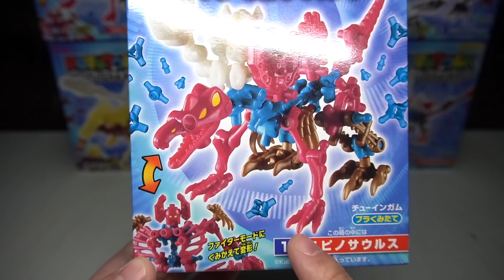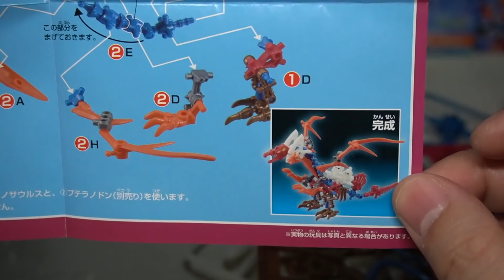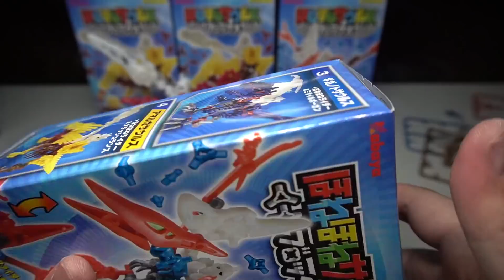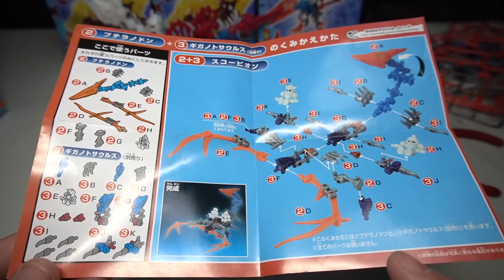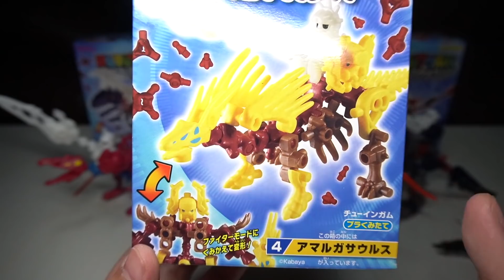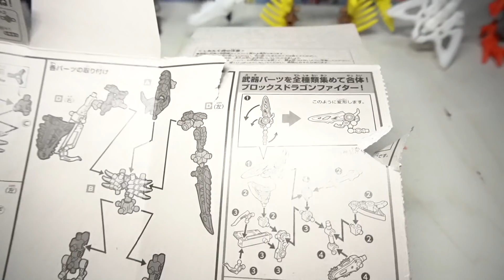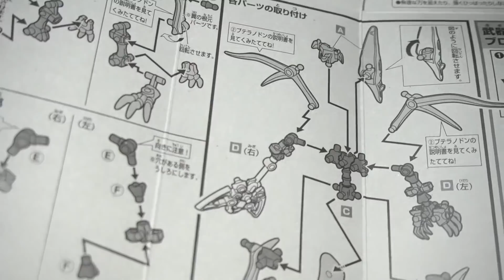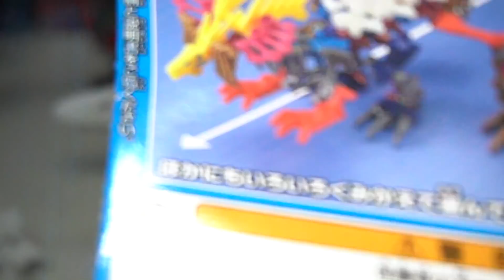【食玩】巨大武器が合体して新たな生命体が誕生！『ほねほねザウルス ブロックス６弾』全４種 組み立て 開封レビュー【恐竜プラモデル】プテラノドンでかすぎる！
ほねほねザウルスブロックス第６弾の開封動画です。ライダーたちの武器がそれぞれ合体してドラゴンファイターになるのがかっこよすぎる！スピノサウルスも降臨！今回はパーツが欲しかったので２個ずつゲットしました！１m恐竜も近い！！